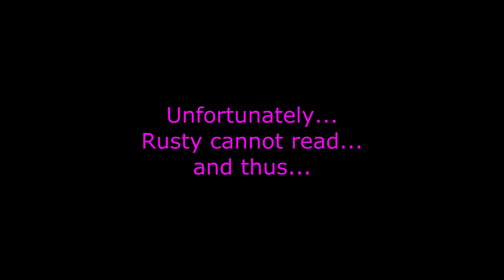Hearthstone Ranking Up! Episode 2 -Priest 2.0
PIE LOVERS! We journey back to the tavern for another hard earned battle! Also, i'm a scrub... ENJOY!